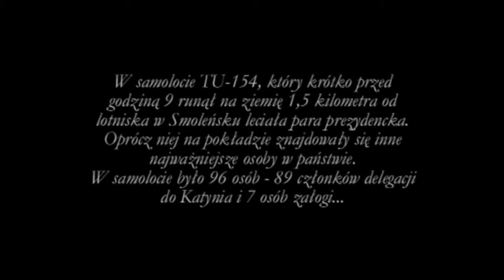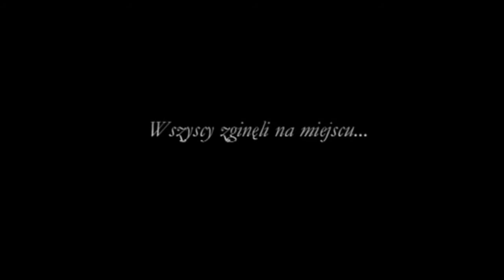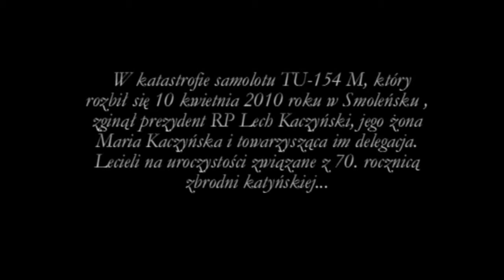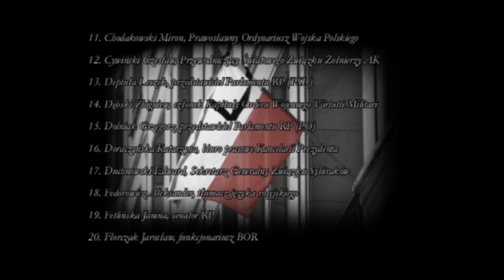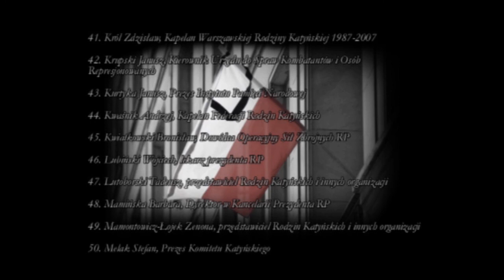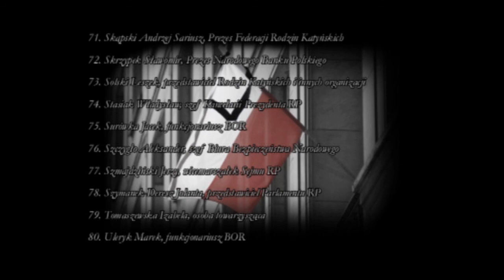Polish national mourning (Polska tragedia)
W samolocie TU-154, który krótko przed godziną 9 runął na ziemię 1,5 kilometra od lotniska w Smoleńsku leciała para prezydencka. Oprócz niej na pokładzie znajdowały się inne najważniejsze osoby w państwie.
W samolocie było 96 osób - 89 członków delegacji do Katynia i 7 osób załogi.